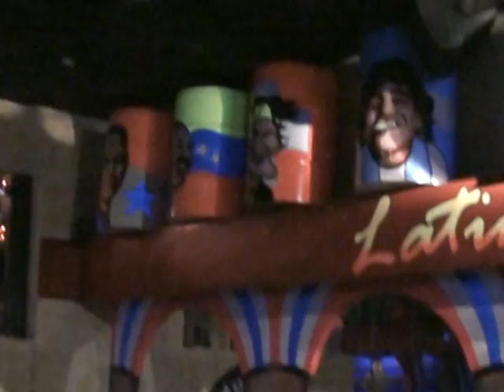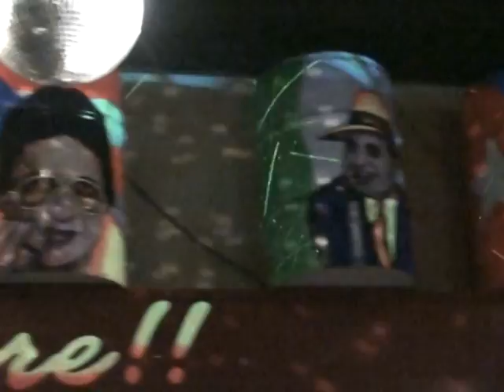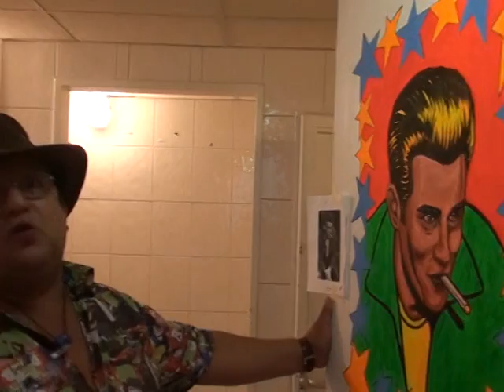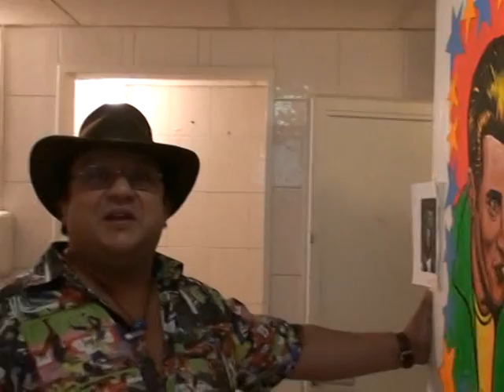Mr Henry artista Aus Perú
Mr Henry conocido artista plástico y publicitario del Perú, nos muestra sus pinturas. Henry viajó por la geografía Suiza imprimiendo su arte en diferentes locales de la farándula latina.